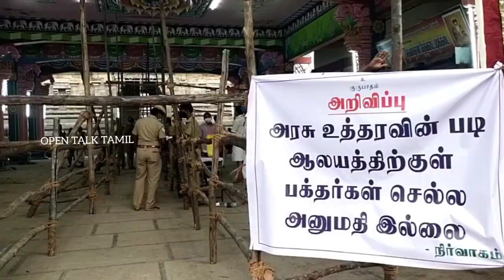VAITHEESWARAN TEMPLE KUMBABISHEKAM |2021 |வைத்தீஸ்வரன் கோவில் கும்பாபிஷேகம்| NEW VIDEO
வைத்தீஸ்வரன் கோவிலில்  குடமுழுக்கு விழா (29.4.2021)

 நடைபெற்றது, பக்தர்கள் இன்றி உயர் நீதிமன்ற கண்காணிப்பின் கீழ் நடைபெற்றது

மயிலாடுதுறை மாவட்டம் சீர்காழியை அடுத்த வைத்தீஸ்வரன் கோவிலில் தருமபுரம் ஆதீனத்திற்கு உட்பட்ட தையல்நாயகி அம்மன் உடனாகிய வைத்தியநாத சுவாமி கோயில் உள்ளது.

இக்கோவிலில் தனி சன்னதிகளில் செல்வமுத்துக்குமாரசாமி செவ்வாய்க்கு அதிபதியான அங்காரகன் தன்வந்திரி ஆகிய சுவாமிகள் அருள்பாலிக்கின்றனர் தீராத நோய்களை தீர்க்கும் தலமாக இக்கோயில் விளங்கி வருகிறது.

 பிரசித்தி பெற்ற இக்கோயிலில் 23 ஆண்டுகளுக்குப் பிறகு குடமுழுக்கு விழா இன்று நடைபெற்றது. சென்னை உயர் நீதிமன்ற அறிவுறுத்தலின்படி தமிழக அரசின் கொரோனோ பாதுகாப்பு நெறிமுறைகளுக்கு உட்பட்டு பக்தர்கள் பங்கேற்பின்றி குடமுழுக்கு விழா நடைபெற்றது விழாவையொட்டி  எட்டு கால யாகசாலை பூஜைகள் 24ம் விக்னேஸ்வர பூஜையுடன் தொடங்கி நடைபெற்று வந்தது. யாகசாலையில் வைத்து பூஜிக்கப்பட்ட கடங்கள் மங்கள வாத்தியங்கள் முழங்க ஊர்வலமாக எடுத்து வரப்பட்டு  இந்நிலையில் இன்று காலை வைத்தீஸ்வரன் கோவிலில்  நான்கு ராஜகோபுரங்கள் கற்பக விநாயகர் வைத்தியநாதசுவாமி தையல் நாயகி அம்பாள் செல்வ முத்துக்குமாரசாமி அங்காரகன் ஆகிய சுவாமி மூலவர் விமானங்கள் விமான கலசங்களுக்கு குடமுழுக்கு விழா நடைபெற்றது. உயர் நீதிமன்றத்தால் ஐஏஎஸ் அதிகாரி விக்ராந்ராஜா, உயர்நீதிமன்ற சிறப்பு அரசு வழக்கறிஞர் கார்த்திகேயன் பார்வையாளராக நியமிக்கப்பட்டிருந்தன்ர். அவர்களது கண்காணிப்பின் கீழ் கும்பாபிஷேகம் நடைபெற்றது. 144 தடை உத்தரவு போடப்பட்டு இருந்ததால் பக்தர்கள் நகருக்குள் நுழைய அனுமதிக்கப்படவில்லை. வாகனங்கள் மாற்று பாதையில் திருப்பி விடப்பட்டது. தருமபுர ஆதின 27வது மடாதிபதி ஸ்ரீலஸ்ரீ மாசிலாமணி தேசிகர் ஞானசம்பந்த பரமாச்சாரிய சுவாமிகள், மயிலாடுதுறை மாவட்ட ஆட்சியர் திருமதி லலிதா, இந்து அறநிலை துறை இணை ஆணையர் அசோக் குமார், உள்ளிட்டோர் நிகழ்ச்சியில் பங்கேற்றனர்.

VAITHEESWARANTEMPLE KUMBABISHEKAM
OPEN TALK TAMIL